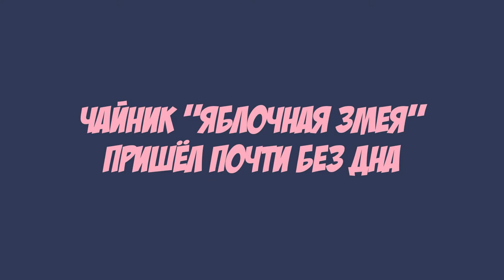рецепт арахисовой пасты и чайник с треснутым дном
Привет! Это видео снято 9 марта 2021 года.

Если хотите мне что-то прислать или написать письмо::
152616, Ярославская обл, г. Углич,  Косырева Ольга Игоревна, до востребования ;-)